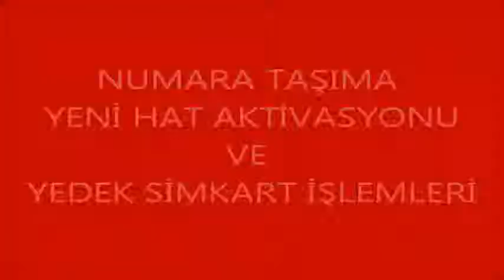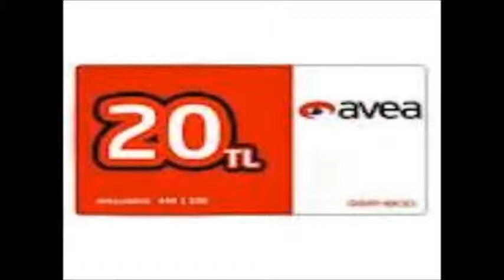Yalçınlar İletişim Hocalar AFYONKARAHİSAR